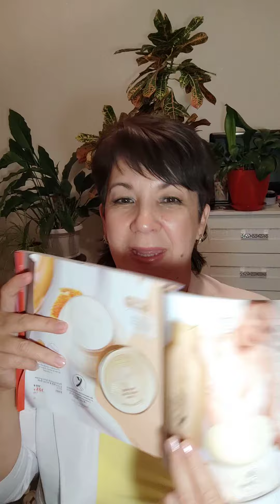Легендарная серия МЕД И МОЛОКО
Ещё её называют серией КЛЕОПАТРЫ, эта серия по уходу за кожей тела, волосами.
Раскошный, дорогой аромат отличное увлажнение.